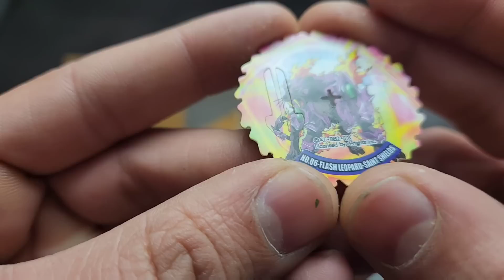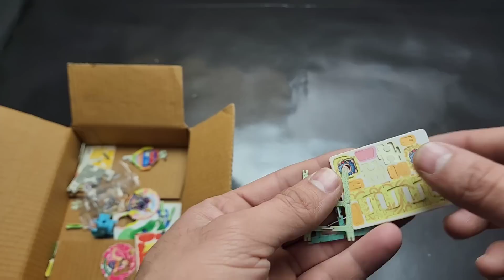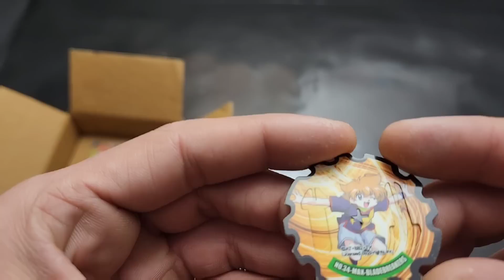Official Indian Launch Beyblade Merchandise Of Beyblades | 18 Years Old